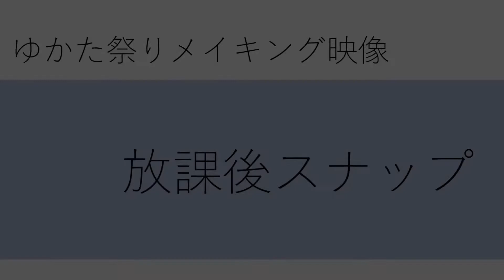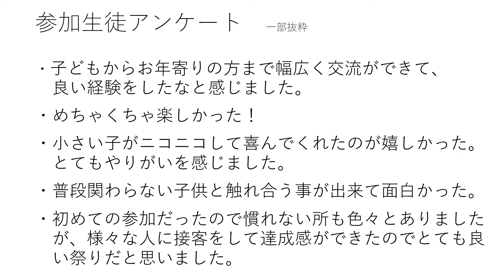【新潟県文化祭2022】上越高等学校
新潟県文化祭2022『公募動画』

◆ 上越高等学校
上越妙高駅ゆかた祭り

上越妙高駅ゆかた祭りは、上越高等学校生徒会主催の地域貢献活動です。2018年から実施していますが、2020年、2021年は新型コロナウイルス感染拡大防止のため中止となりました。今年は、感染対策に留意しつつ、３年ぶりに実施することが出来ました。
動画には、日本昔話に出てきそうなおじいさんとおばあさんが登場します。２人の会話を聞いていると、来年の上越妙高駅ゆかた祭りに遊びに行きたくなる、そんな動画を目指して作りました。